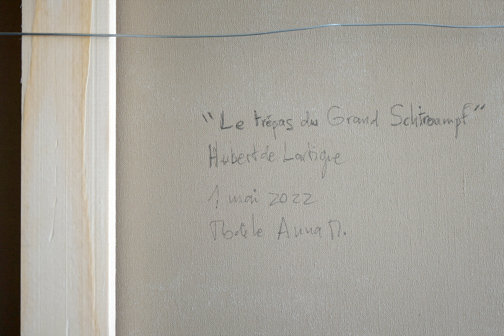Le trépas du Grand Schtroumpf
Making-of du tableau le trépas du Grand Schtroumpf, acrylique sur toile, 100/100 cm, 2022.